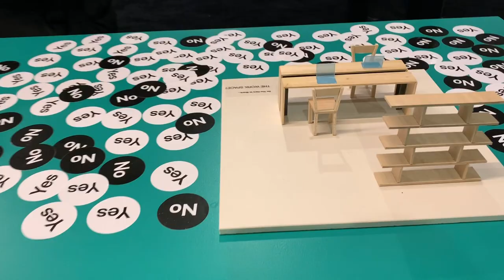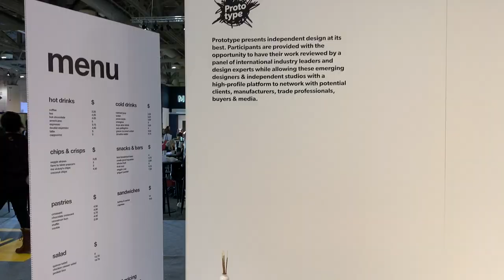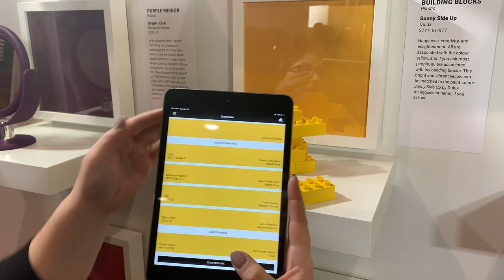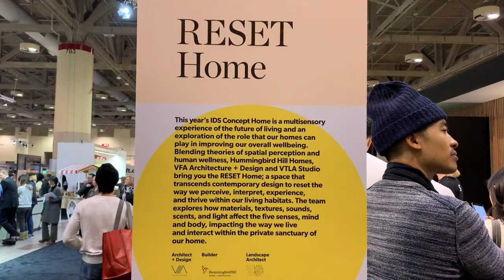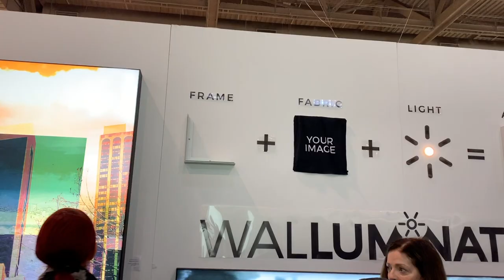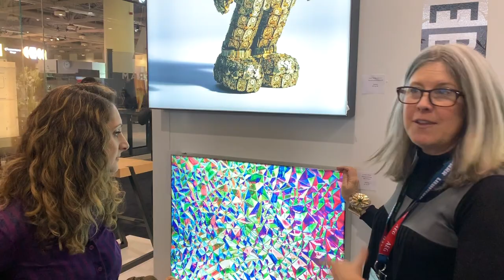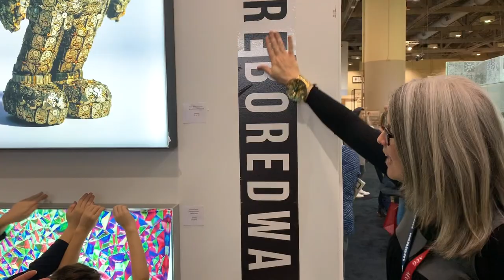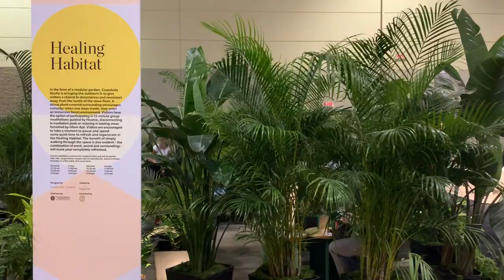Toronto Interior Design Show 2020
Milagro Interiors Visiting The Toronto Interiors Design Show 2020.

We got a lot of inspiration and met some great people, In video are just a few of the great products that they had at the Interior Design Show. Can't wait for next years show!

Companies interviewed on video:

Wallumination nomorebored walls
Sperry Bilyea